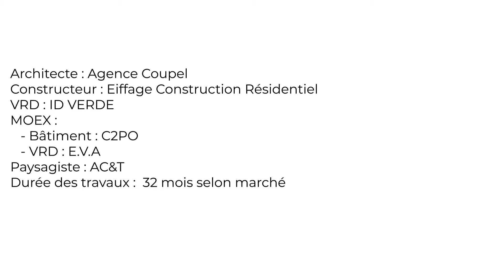Film drone de présentation pour Eiffage d'une réalisation immobilière à Gagny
Variances a été chargé par Eiffage de réaliser le film de présentation de cette réalisation de projet immobilier à Gagny dans le Domaine de Gaia. Utilisation pour se faire de la technologie et de l'emploi d'un drone, avec son réalisateur Ludovic Dupont aux manettes.